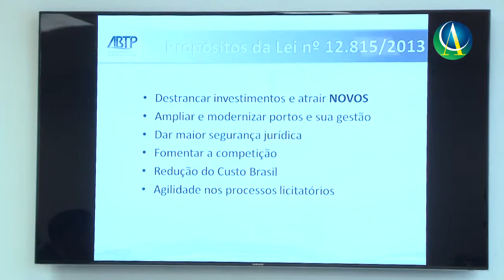Workshop “Portos: para onde vamos ?”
A Câmara de Comércio Árabe Brasileira realizou o workshop “Portos: para onde vamos ?”, com o presidente da Associação Brasileira dos Terminais Portuários, Wilen Manteli,